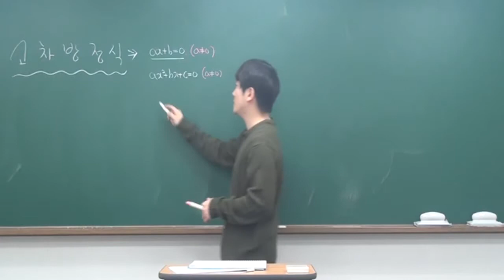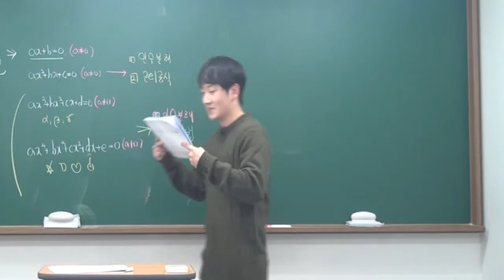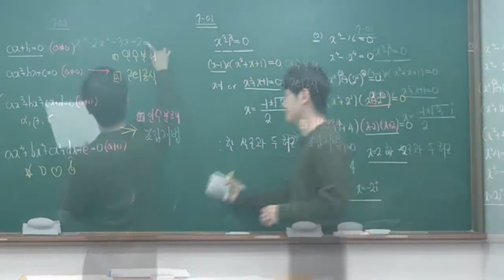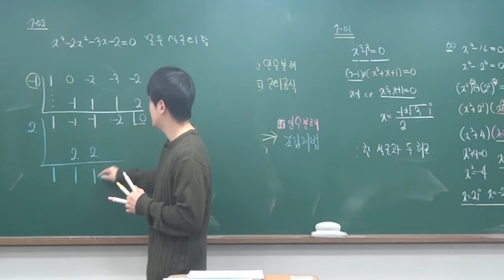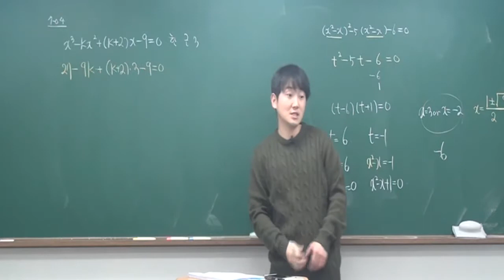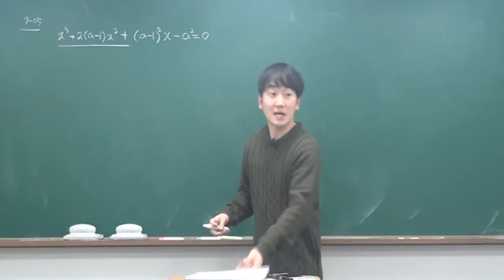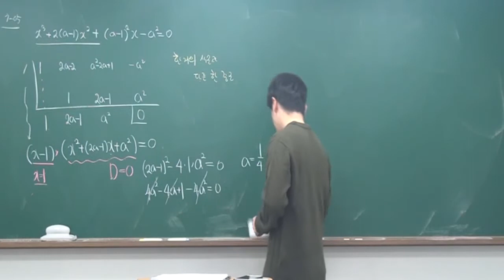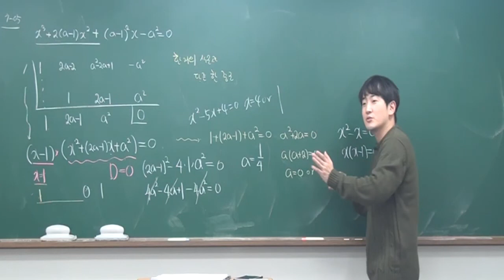수학(상)개념 25.고차방정식(1) 일산수학 정다움